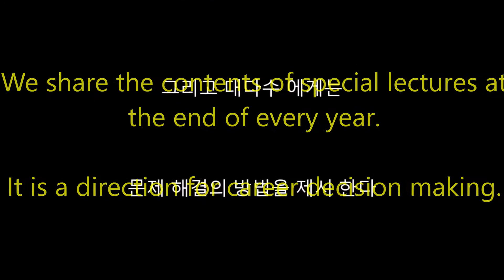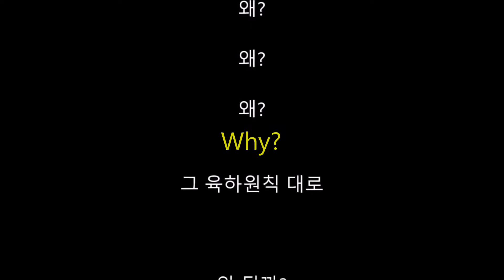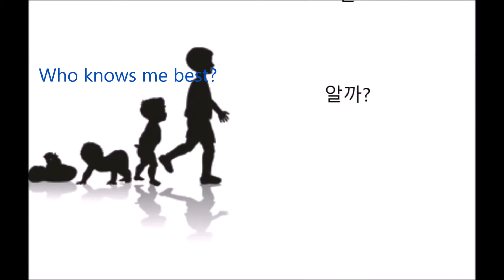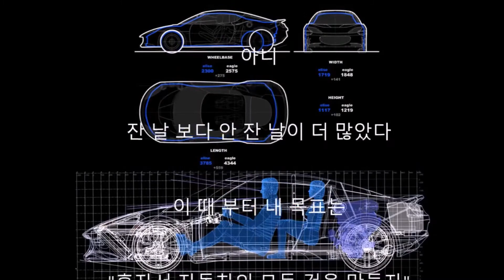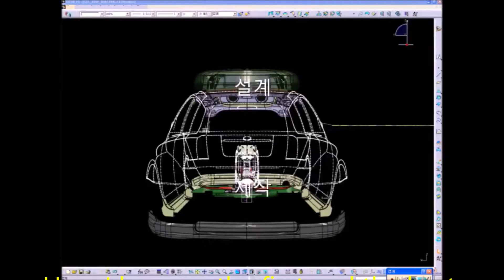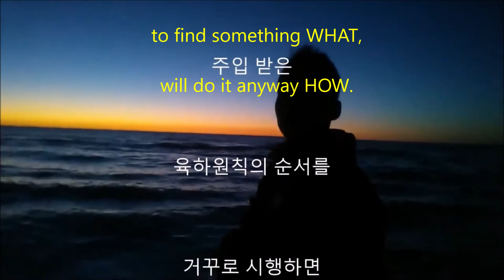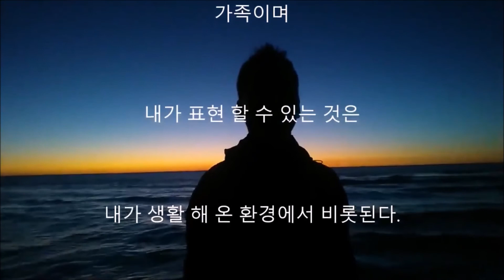How to make a decision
나를 알아야 내가 할 수 있다.

모든 것이 CASE 이다.

인간을 둘러싸고 있는 모든 것이 CASE 이고,

우리가 행하는 모든 것이 그 때, 그 때의 CASE 이다.

CASE는

인간을 보호하는 모든 제품과

인간이 행하는 모든 경우를 존중하며 시스템으로 완성한다.

자동차 개발 전 공정의 진행이 가능하며 이것이 단 몇일 만에 이루어진다.

게다가 복합소재 관련된 모든 성형 공정이 가능하다.

무모하리 만큼 혁신적이고 진보적인 경험을 하게될 것이다.

CASE

- 과천과학관 복합 성형용 진공 성형기 제작기
  (석영관 히터를 이용한 플라스틱 시트 형상 성형 및 카본 성형)

- 과천과학관 Out of autoclave curing
  (C.F.R.P MONOCOQUE / All progress)

- 과천과학관 일반인이 손쉽게 할 수 있는 형상 제작기
  (Hand lay-up 으로 누구나 원하는 형태를 제작 가능)

- World Solar Challenge SEV Making 1

- Complex shape mold making

- Infusion progress

- Robot C.F.R.P Stucture Making / Testing

- VR Smart City Modeling

- SEV Goal

- Vacuum M/C C.F.R.P Curing

- PCM

- Roket body

- Mobility structure

 - Offshore

 - Robot

대한민국에서 유일한 모빌리티 기획-설계-해석-제작-인증-양산 모두를 두손으로 직접 구현 하는
인공지능을 전공한 의공학자.

 With 25 years of rich and diverse experience in designing for the automotive, aerospace, marine, and appliance industries, I bring a unique blend of expertise and creativity to every project. My career is defined by a relentless pursuit of innovation and excellence, making me a versatile and highly sought-after professional.

1. Automotive Design:
 - Extensive experience in designing high-performance vehicles.
 - Proven track record of delivering innovative and functional designs that enhance both performance and aesthetics.

2. Aerospace Engineering
 - Expertise in designing cutting-edge aerospace components and systems.
 - Satlelite development

3. Marine Engineering
 - Skilled in creating robust and efficient marine vessels and components.
 - Knowledgeable in hydrodynamics, marine propulsion, and structural integrity.

4. Appliance Design
 - Proficient in designing modern and user-friendly household appliances.

5. Composite specialist.(C.F.R.P all process)

6. Welding.(All materials)

7. System engineering.(Mobilty vehicle)